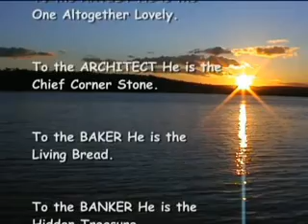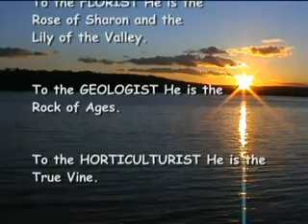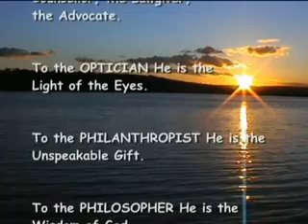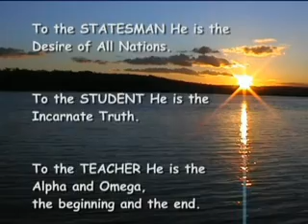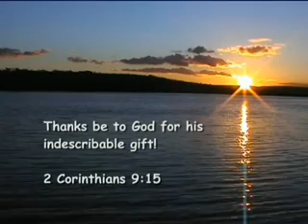Who is Jesus to you?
Jesus is all of these plus more.